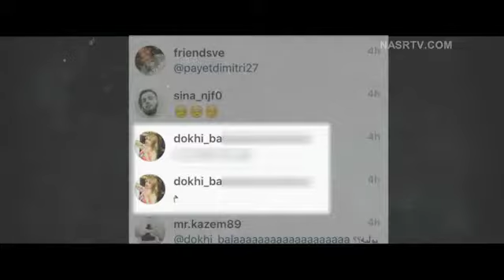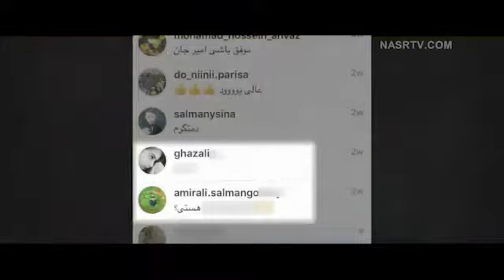آزادیِ بیانم آرزوست!!!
آزادی بیان فقط اونجاش که گلشیفته برهنه میشه، روشنفکرا
میگن زندگی شخصیشه به شما مربوط نیست؛ نه؟؟!!!